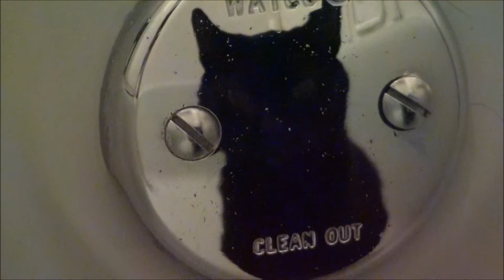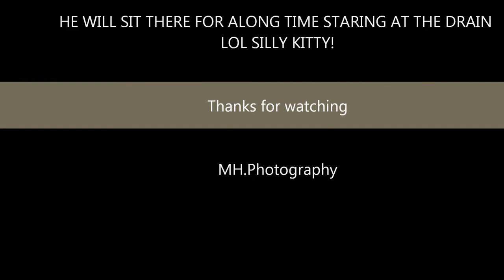Cat In Tub Staring At Drain- Evil Eyes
My Cat Devil Dog will get in the tub every chance he gets and sit there for the longest time staring at himself at the drain lol i think its cute! i says is the baby in there?